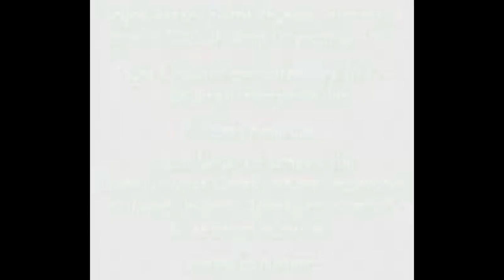Spyro - Attack of the Rhynocs (GBA) Gameplay in 1 Minute